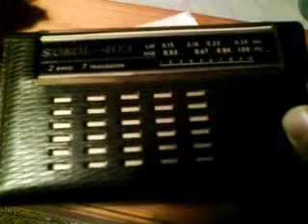Late night LW scan with my Sokol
retro RX :]